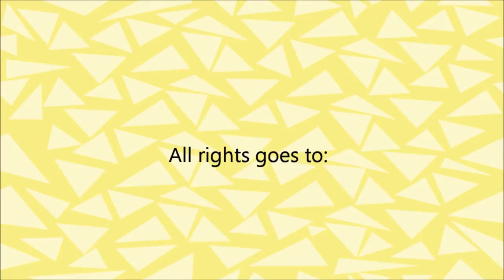Phineas and Ferb - Breath (Demo) Fan-Made Music Video with Captions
Breath is a song originally intended for the episode "The Best Lazy Day Ever". Although not used in the final episode (replaced with Do Nothing Day), it appears as background music in "Candace Gets Busted". This demo is sung by Jon Colton Barry.